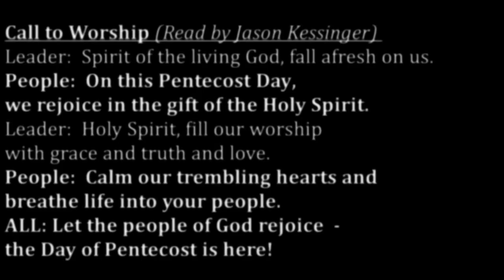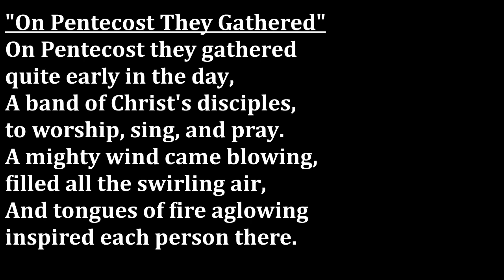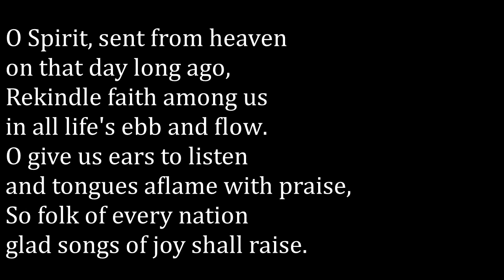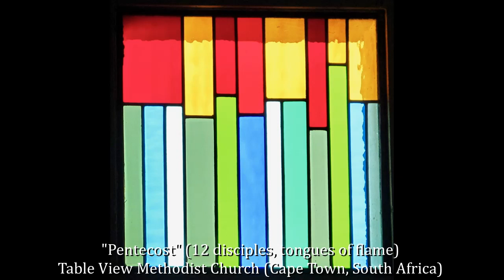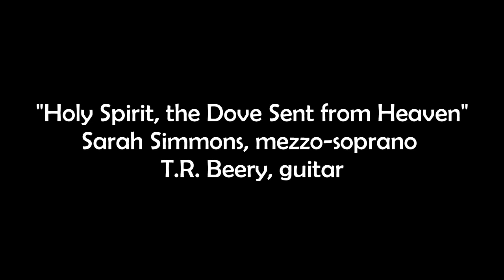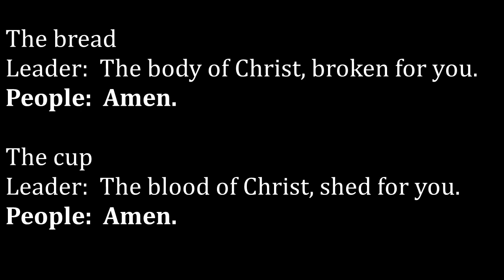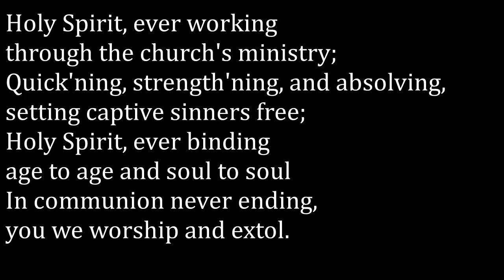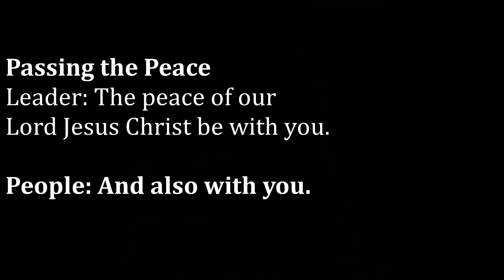Sun, May 31 Worship Service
A worship service celebrating the day of Pentecost (including the sacrament of communion) from Second Presbyterian Church in Portsmouth, OH. Service will also be broadcasted Sunday at 9:30 a.m. on WIOI (106.7 FM 1010 AM).